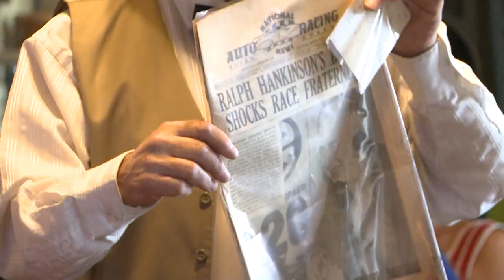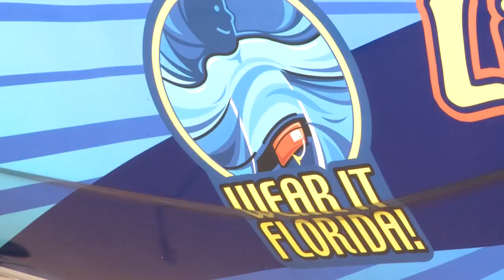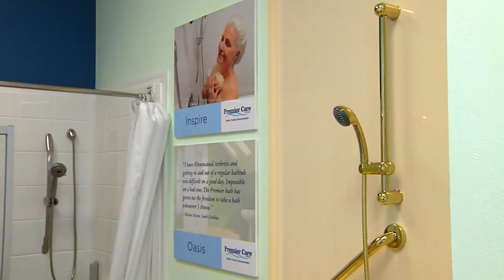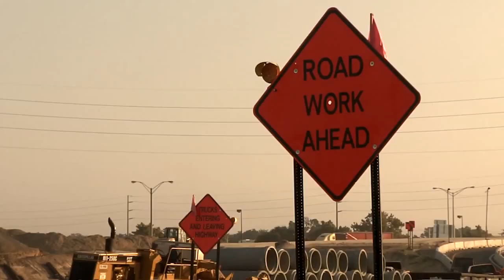Volusia Magazine May 29, 2016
The episode includes stories about Turtle Nesting, Boat Safety, and Advisory Board opportunities. Joanne Magley talks with Jim Judge, the Director of Emergency Management, about hurricane preparedness.
PSA: Drive It Home Volusia; FDOT.